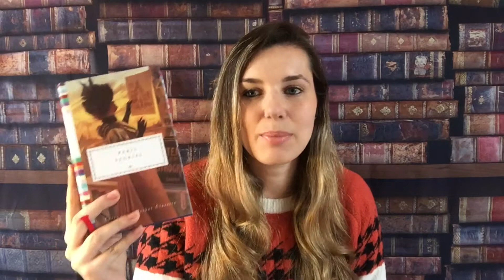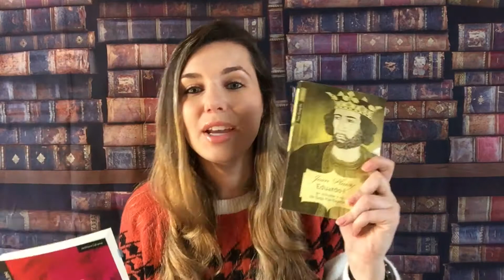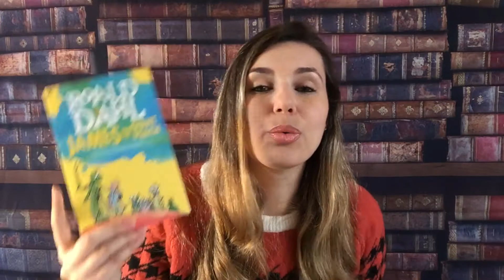LEITURAS ABRIL 2017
Venha conferir o que eu li no mês de abril!

Livros mencionados no vídeo:

"Eduardo I", Jean Plaidy
"To the Lighthouse", Virginia Woolf
"Paris Stories", Everyman's Pocket Library
"Edward II", Christopher Marlowe
"James and the Giant Peach", Roald Dahl